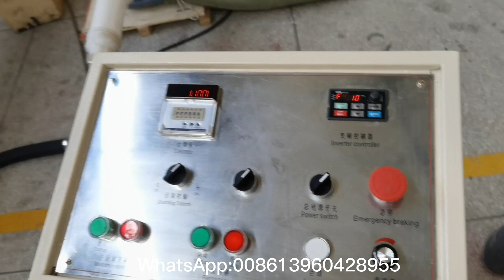Jumbo roll slitting machine Гигантские продольные ножницы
Dear Sir,
we are quanzhou xinda machinery co.,ltd
we main manufacture cigarette paper converting machine, toilet paper rewinding machine, facial tissue machine, napkin machine,handkerchief paper machine and so on .
If there is any machine interesting you, please feel free let me know.
I will send you details and quotation.
Look forward to hearing from you soon.,
Best regards,
Lindy
Chengxin Industrial Building, Jiangnan Yuxia Industiral Zone,Licheng District,Quanzhou City,Fujian Province,China
Skype: lindyguo2006
Contact person: Lindy Guo